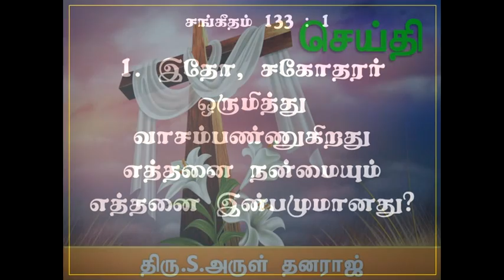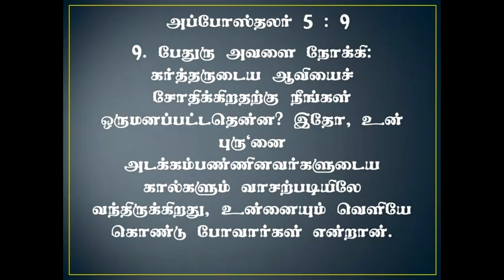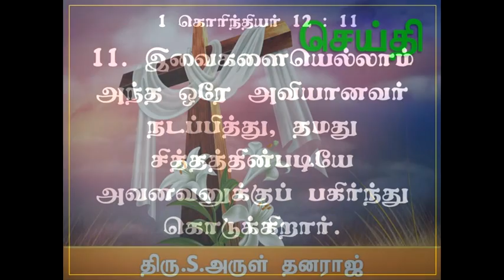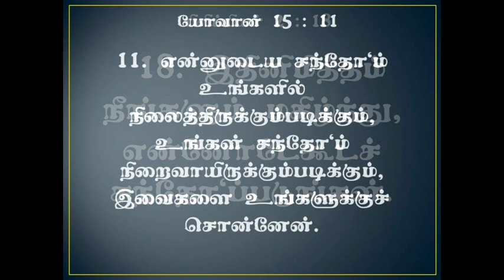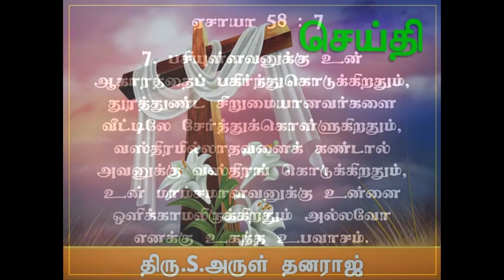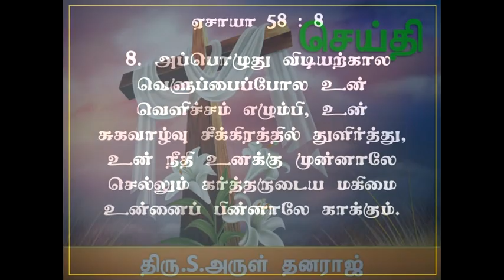13 11 16 sunday S.Arul Dhanaraj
God's words by
S.Arul Dhanaraj